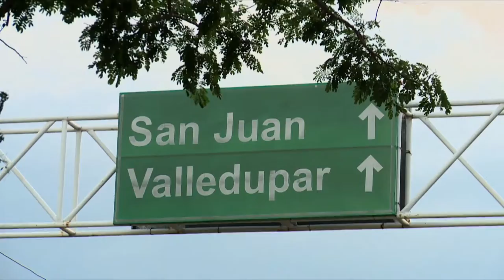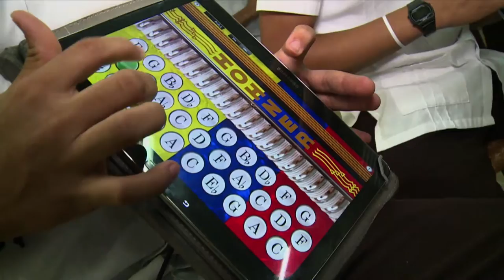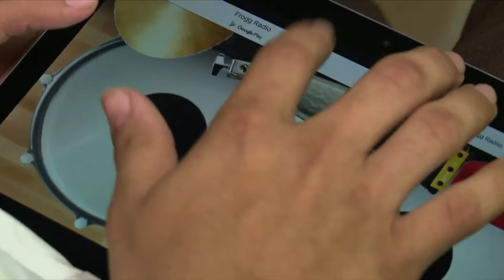Computadores Para Educar C30-N3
Las tabletas y computadores entregados son usadas para la formación y entretenimiento de niños colombianos de todas las regiones.